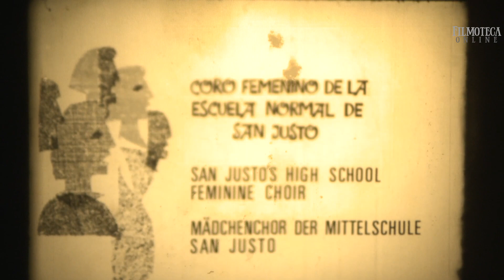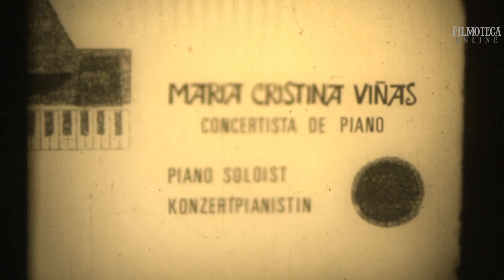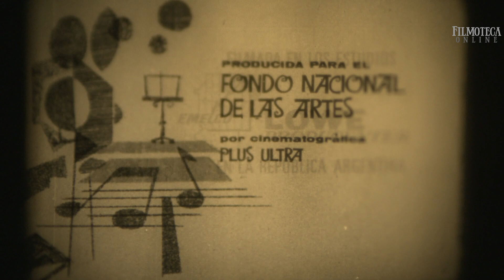Filmoteca Online: MÚSICA ARGENTINA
FILMOTECA ONLINE programa 298: MÚSICA ARGENTINA
👇👇👇 Activá el recordatorio para no olvidarte 👇👇👇